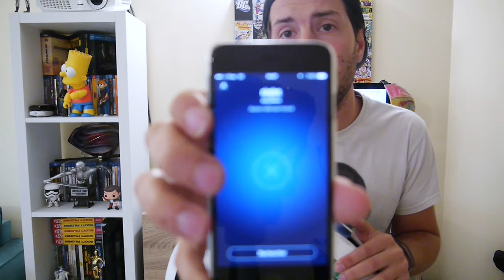Avis et test Gyroroue (roue electrique) "NINEBOT ONE E+"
Ça vaut le coup ou pas ???
Avis global + caractéristique + test de la ninebot one E+
Soutenez-moi en vous abonnant à ma chaine ;)